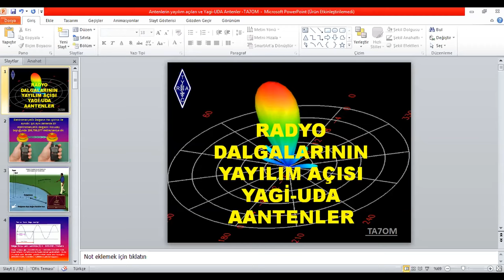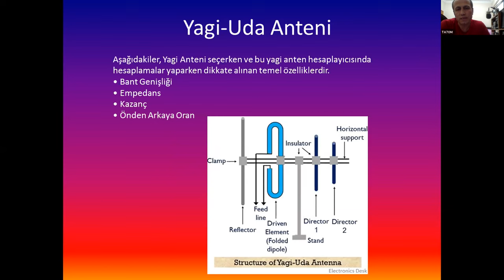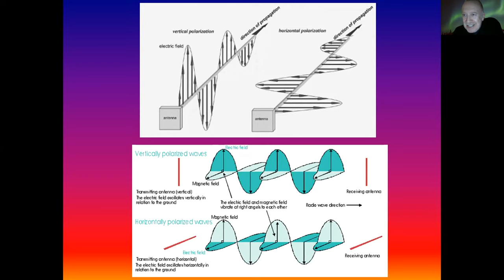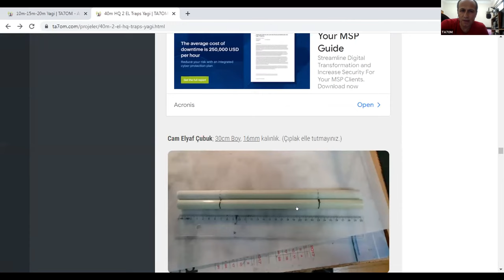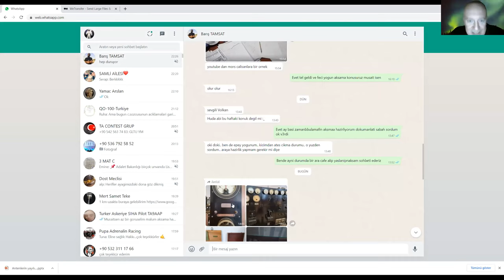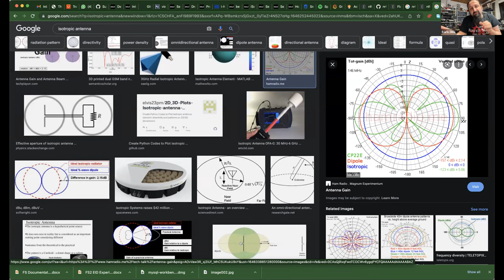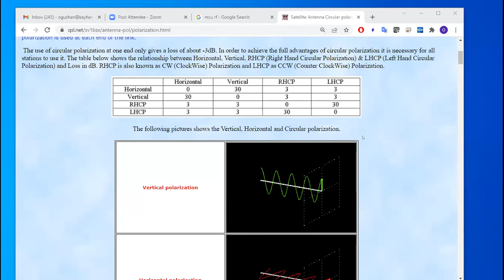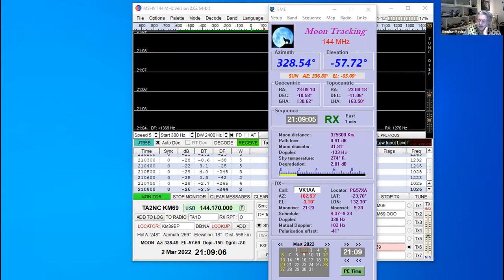Amatorce Sohbetler - 2 Mart 2022 - Antenler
Bu haftaki sohbetimizde TA7OM HUdaverdi Gunes ile antenleri konustuk